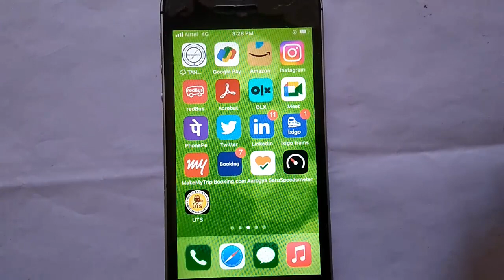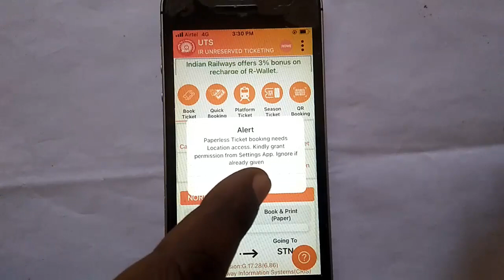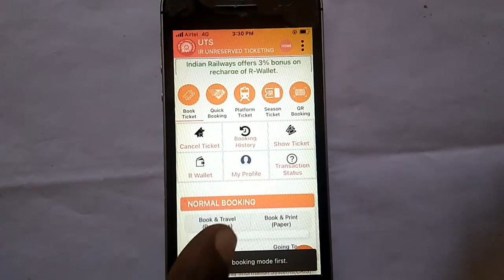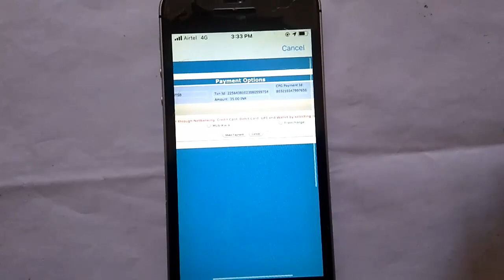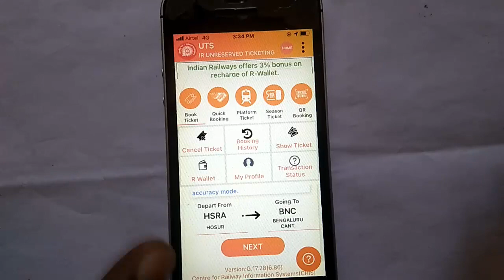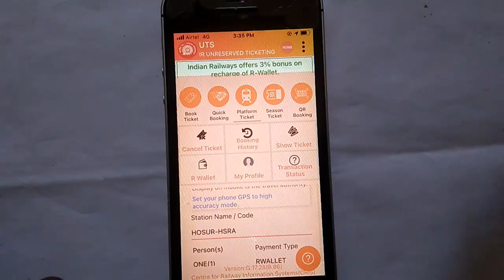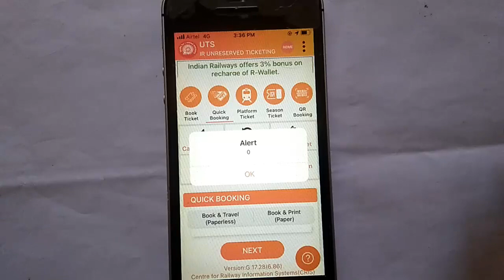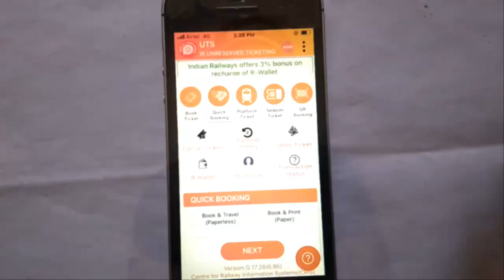How To Book Unreserved Train Ticket in UTS App ? | UTS App Train Ticket Booking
Chennai Local Train UTS App - IRCTC Help
UTS Mobile Ticketing App - IRCTC Help
UTS App மூலம் ரயில் டிக்கெட் புக் செய்வது
How to book local train ticket in uts app
UTS App (Un-reserved Ticket Through Mobile Application)
UTS Unreserved Ticketing System
How to book unreserved train tickets online via UTS app
uts mobile ticketing
uts app mumbai local
booking of tickets through the UTS mobile app